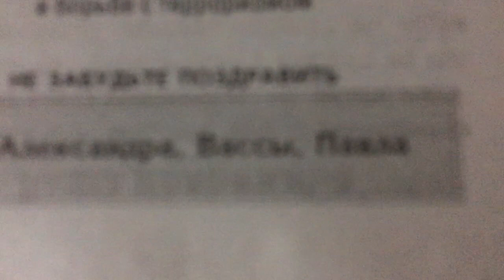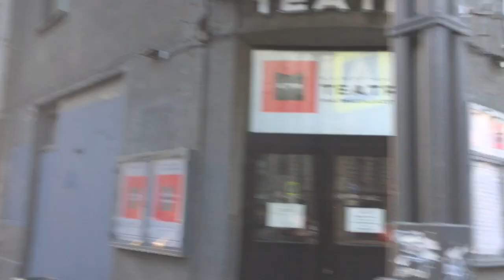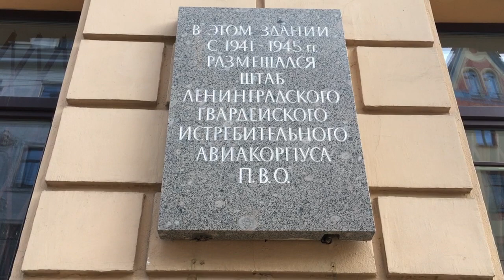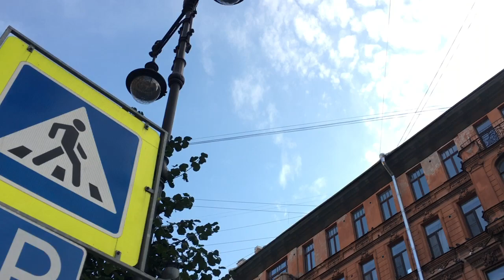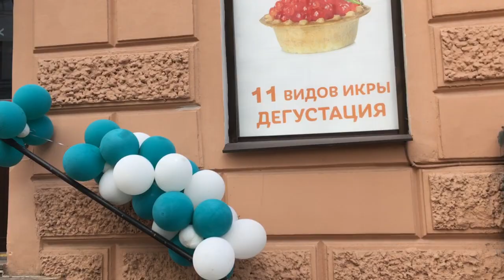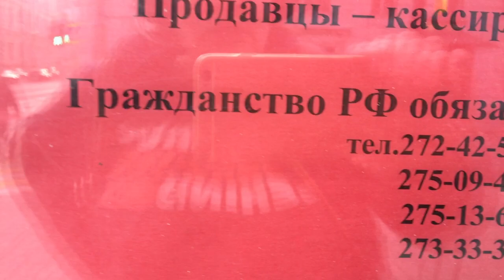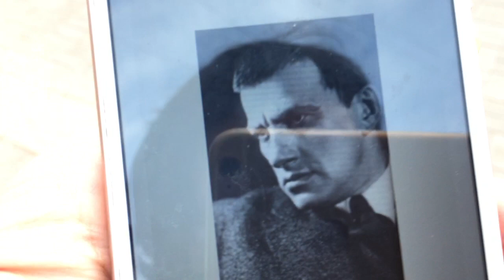Идём к Маяковскому в 7-13 утра